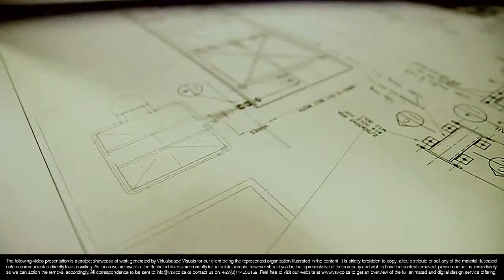Sandvik - The Right Stuff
The following video presentation is a project showcase of work generated by Virtualscape Visuals for our client being the represented organization illustrated in the content. It is strictly forbidden to copy, alter, distribute or sell any of the material illustrated unless communicated directly to us in writing. As far as we are aware all the illustrated videos are currently in the public domain, however should you be the representative of the company and wish to have the content removed, please contact us immediately so we can action the removal accordingly.